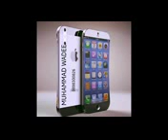MUFTI ZAR WALI KHAN 29_SHAB-E-JUMA_(01_September_2016)_(29_ziqad_1437H)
29_SHAB-E-JUMA_(01_September_2016)_(29_ziqad_1437H)